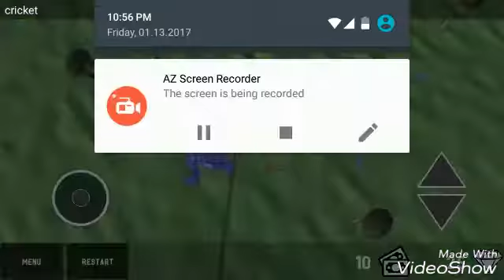Fancy lamp vs blue ninja cat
Hkfof